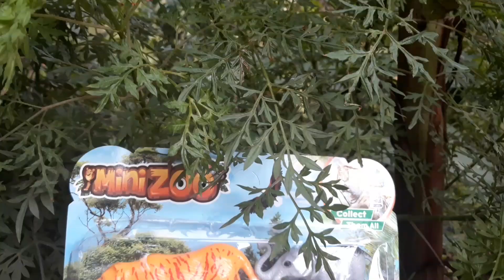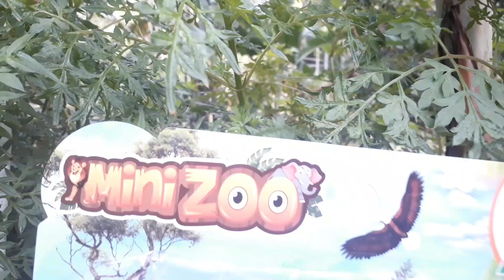Berburu Mainan kuda kancil sapi domba harimau di bawah pohon